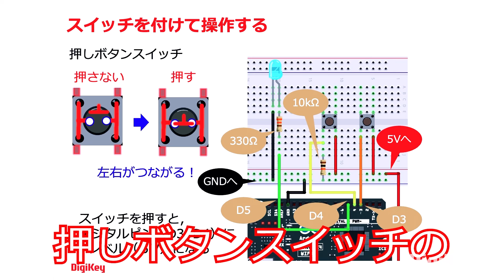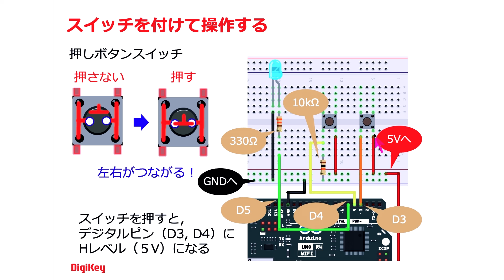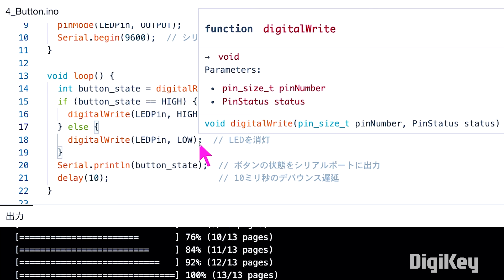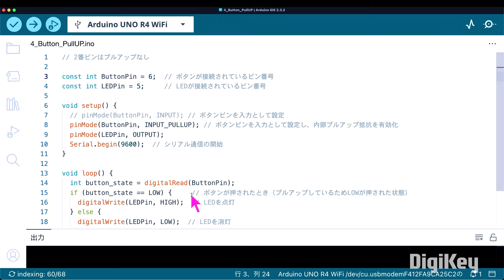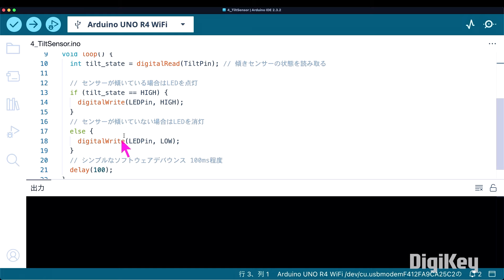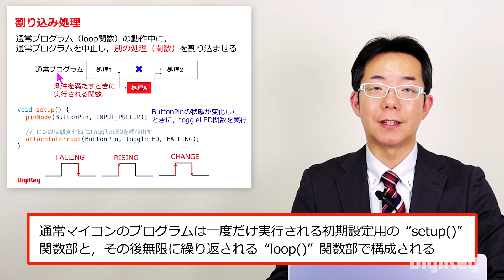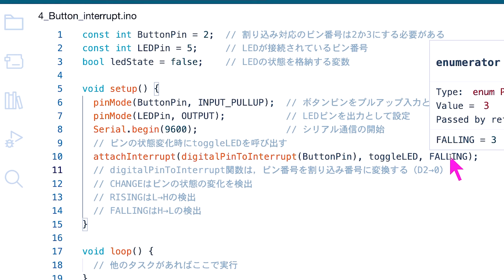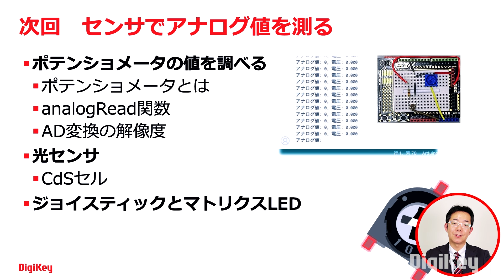【新シリーズ！ソースコード公開】第4回 スイッチを付けて操作する 高校生から始めるArduinoマイコンプログラミング実験室～Lチカからモータ制御まで、すぐ動く全32個のソースコードを公開～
【第4回のみどころ】スイッチ操作で電子回路をコントロール！この動画では、押しボタンスイッチの基本と“digitalRead”関数を使ってスイッチの状態を確認する方法を学びます。とくに、プルアップ回路とプルダウン回路とは何か、なぜ必要なのかを解説します。さらに、チルト・センサや赤外線センサを使った応用例や、高度なプログラミング技術である割り込み処理についても紹介します。〈南 裕樹〉

本動画シリーズでは、Arduinoを使ったマイコン・プログラミングの方法を全8回、32個の実験を通して解説します。Arduinoは、マイコン、メモリ、入出力ポートを備えたマイコン・ボードで、プログラムによってマイコンに接続したセンサやモータ、電子部品などを制御できます。LEDを光らせたり、センサの情報を読み取ったり、モータを制御したりと、さまざまなことが実現可能です。無料公開している本動画の実験に使用したソースコードをダウンロードして、自分で動かし、さらに改造して、Arduinoプログラミングをマスタしましょう。
初心者がプログラミングの学習で挫折しない秘訣は、具体的な目標設定をすること、コピペで実行しながら学べるソースコードを活用することです。DigiKeyチャンネルが１人でも多くの方の、プログラミング仲間を作り、プログラミング学習を始めるきっかけとなれば幸いです。〈DigiKey〉

第1回　LEDを点滅させる
第2回　LEDの明るさを変化させる
第3回　正転/反転！モータを回す
第4回　スイッチを付けて操作する　← この動画
第5回　センサでアナログ値を測る
第6回　表示器に文字を出す
第7回　モータの回転角度を制御する
第8回　フィードバック制御入門

「DigiKeyからのお知らせ」では、部品表管理ツールmyListsの使い方を解説する動画をご紹介します。過去ウェビナーの大好評いただいたmyLists使い方のデモを、より多くのお客様の課題解決にご活用いただきたいと、チュートリアル動画として制作しました。コスト削減と発注業務の効率化にお役立てください。

‹ダウンロード①›実験用Arduinoプログラム・ソース
第4回分は、下記に格納されています。
・スイッチの状態を読み取る（プルダウン）：4_Buttonフォルダ
・マイコンの内蔵抵抗でプルアップ：4_Button_PullUPフォルダ
・傾けるとON！チルト・スイッチ：4_TiltSensorフォルダ
・人が近づくとON！焦電型赤外線センサ：4_MotionSensorフォルダ
・マイコンにもっと仕事をしてもらう（割込み処理）：4_Button_interruptフォルダ

‹ダウンロード②›実験で使用した部品表 第1回～第8回
ダウンロードした部品表をそのままDigiKeyサイトにアップロードすれば、動画の中で実験に使用した部品をまとめて簡単に購入できますので、ぜひご活用ください。

DigiKeyで購入可能な関連製品はこちら↓↓↓
【第４回 使用部品】

【企画・映像制作・字幕】ZEPエンジニアリング株式会社

【講師紹介】南 裕樹（Yuki Minami）
舞鶴高専から京都大学大学院に進学し、博士（情報学）を取得。大学で教鞭をとりながら、2021年9月「一般社団法人 みんなの制御塾」を設立し、代表理事に就任

【自己紹介】
子供のころから、ミニ四駆やプラモデル、裁縫など、もの作りが大好きでした。高専ロボコンをテレビで観て、自分もロボットを作りたいと思い、高専に進学しました。高専4年生のときに「制御工学」の魅力に触れ、ロボットを賢くする制御工学という学問に夢中になりました。最近では、制御工学の普及に力を入れており、書籍の執筆やYouTube動画の公開、小中学生向けのプログラミング教室の企画・運営も行っています。

【著書】
（1）Pythonによる制御工学入門改訂２版、オーム社、2024年。
（2）制御系設計論、コロナ社、2021年。
（3）やさしくわかるシーケンス制御、オーム社、2020年。
（4）倒立振子で学ぶ制御工学、森北出版、2017年。
（5）今さら聞けないメカトロニクス、電気計算92巻1,2,3,4,5,6号、2024年。
（6）Arduino×Pythonで動かしながら学ぶモータ制御入門、トランジスタ技術2020年9月号。
（7）［VOD/Pi2W KIT］ラズパイ×Pythonで動かして学ぶモータ制御入門【改訂版】、ZEPエンジニアリング。
（8）［VOD/Book］Pythonで一緒に！ロボット制御のモデルベース設計【PID制御編】、ZEPエンジニアリング。
（9）［VOD/Book］Pythonで一緒に！ロボット制御のモデルベース設計【状態フィードバック制御編】、ZEPエンジニアリング。
（10）［VOD/Book］Pythonで一緒に！ロボット制御のモデルベース設計【ロバスト制御編】、ZEPエンジニアリング。

1:08 押しボタン・スイッチとは
2:34 digitalRead関数
3:45 プルアップとプルダウン
5:53 チルト・センサ
7:43 人感センサ
9:06 割り込み処理